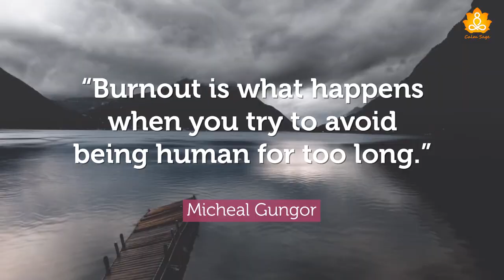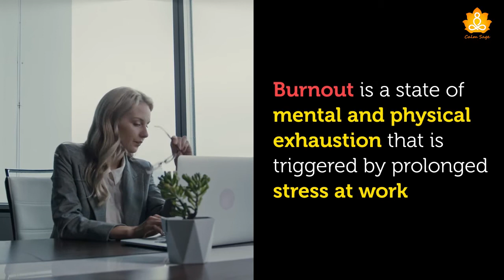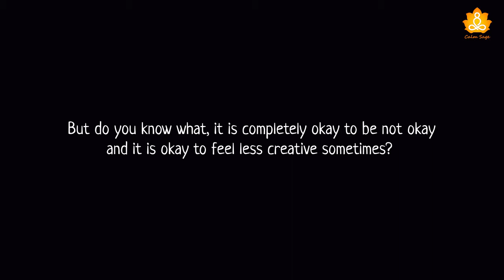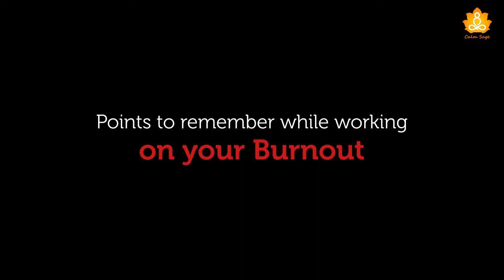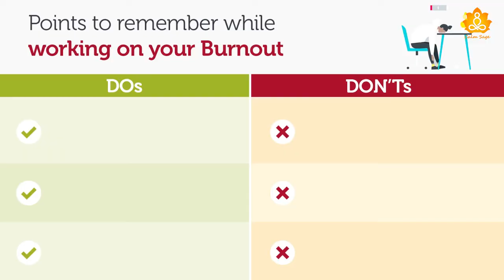5 Signs Of Burnout And Not Lazy | PS: You Need A Break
Burnout is a state of mental and physical exhaustion that is triggered by prolonged stress at work.” Burnout is caused by excessive workload and a tense environment which leads to an emotional breakdown.
Do you guys know that burnout is common these days and the risk of having burnout is also increasing day by day? Moreover, while experiencing burnout, every task might seem overwhelming or difficult. Therefore, it is really important to keep our mental health intact to avoid burnout. In order to avoid burnout, let us see this video and find out what are the five common symptoms of Burnout.
To read more about Burnout, you may also visit:
What is Burnout? How to Recognize the Signs and Recover from Work-related stress?
Emotionally Burnout? Understand the signs of Emotional Exhaustion & How to heal from it?
How to talk to your boss about your mental health struggles?
5 Signs of a Toxic Workplace: Causes & How to Escape it

& you can also follow our page on Facebook & Instagram